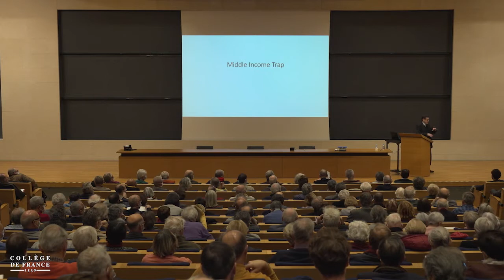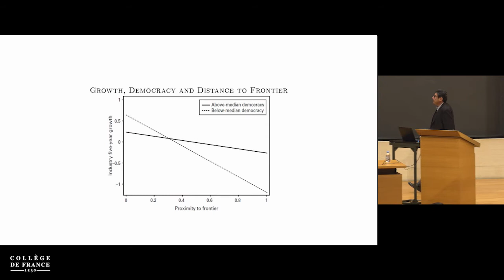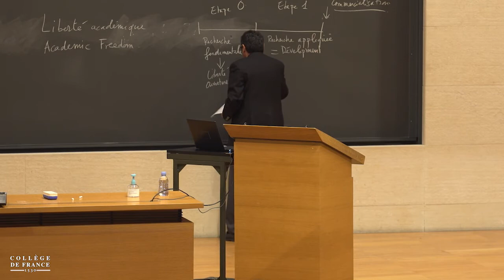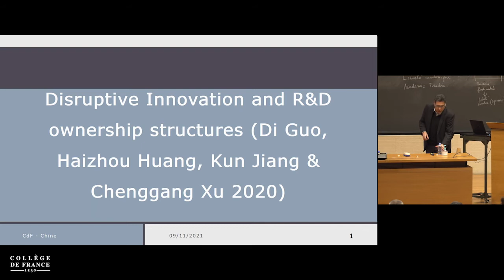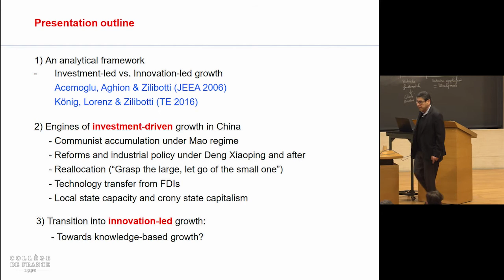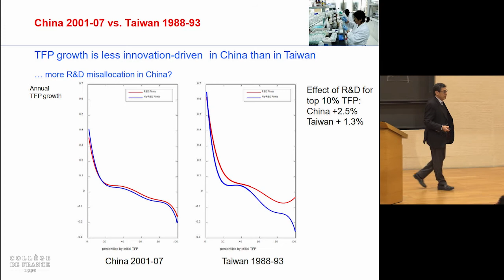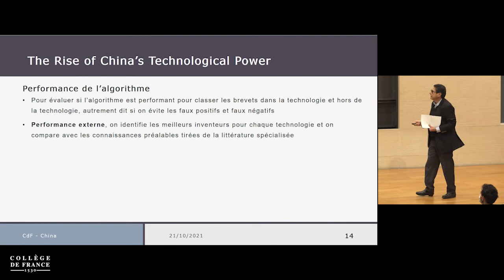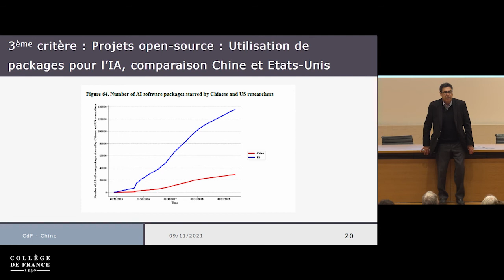Repenser le capitalisme (6) - Philippe Aghion (2021-2022)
Enseignement 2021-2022 : Repenser le capitalisme
Cours du mardi 9 novembre 2021 : Repenser le capitalisme : innovation et libertés, le cas de la Chine

Professeur : Philippe Aghion
Chaire Économie des institutions, de l'innovation et de la croissance